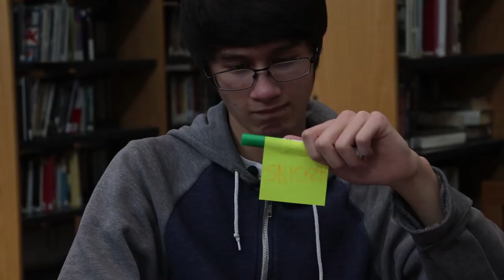Snickers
Commercial project made for the RMHS TV Production class.